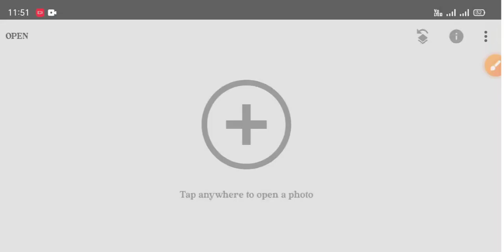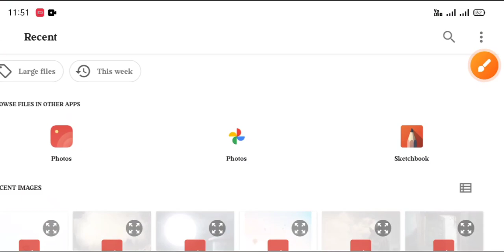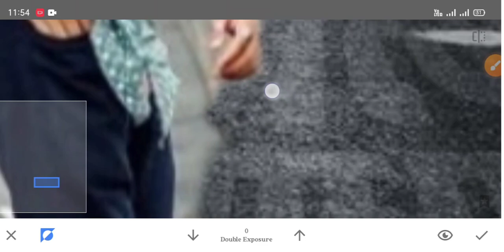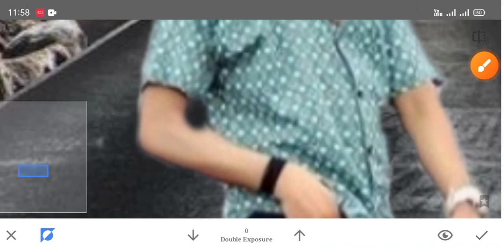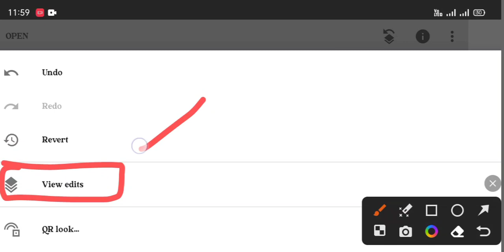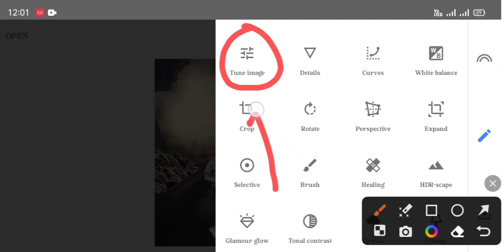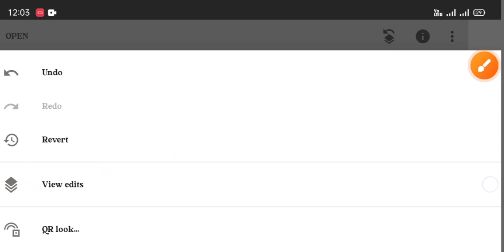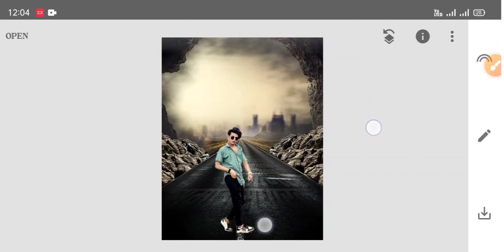SNEPSEED PHOTO EADTING // Snepseed Photo Editing Background Change // Snepseed New Tricks 🔥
_________ snepseed __________

note..

snepseed apps se photo editing kese kre
hum ne is video me snepseed apps se photo editing ker ke btaya hai app hmare video dek ker apna photo eadting ker suk te hoo vo bhi sub se aasan tricks se

kare
mobile ke camera se photo editing kaise
kare
mobile se passport size photo edit kaise
kare